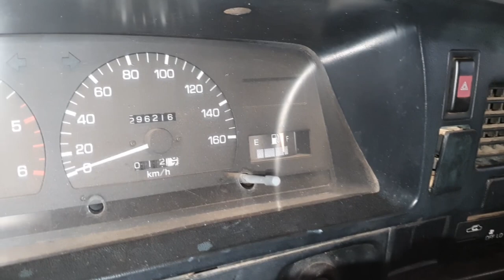EP. 543 // JUÍZO FINAL: Avaliação Raiz Toyota HILUX SR5 2.8 1999! Será que "RODOU pelo ARMAGEDON?"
A Lenda!
Entenda de onde surgiu a fama de indestrutível da Toyota Hilux Modelo Garboso!
Qual a melhor camionete do Brasil?
Toyota Hilux 1999, neste review eu explico os atributos deste modelo que o credencia como uma das melhores camionetes 4x4 da história. Talvez a melhor já vista pela humanidade!

"óleo de motor no radiador"
"embreagem hilux"
"motor 2.8 3l hilux sr5"
melhor canal 4x4"
"canal de camionete"
toyota hilux 1999 a venda"
"revisão hilux​​​​"
"carros da toyota"
"mecânica hilux​​​​"
"manutenção hilux​​​​"
"serviço hilux​​​​"
"oficina hilux​"